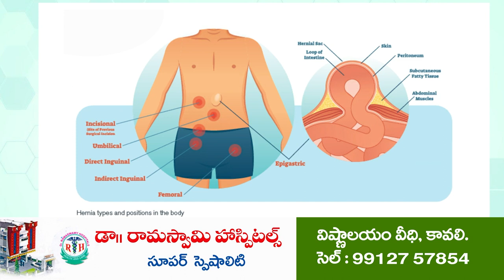డ్ర‌గ్‌కు దూరంగా ఉండండి | Rally Against Drugs at Sullurupeta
సూళ్లూరుపేట‌లో ర్యాలీ నిర్వ‌హించిన సెబ్ అధికారులు